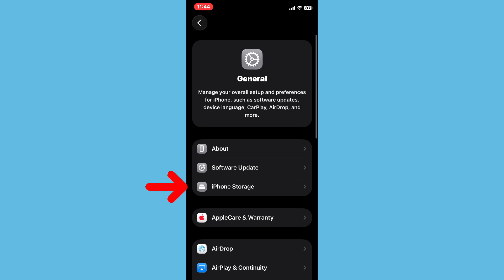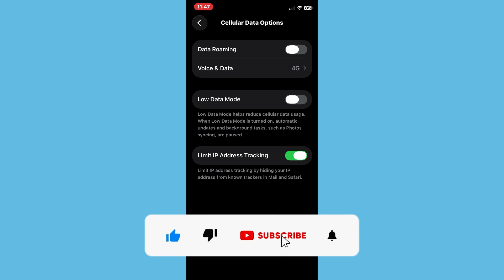How To Fix Botim Connecting Problem In iPhone Botim Connecting Problem In iPhone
Are you facing issues with Botim not connecting on your iPhone? In this video, we’ll show you how to fix Botim connecting problems step-by-step. Whether you’re seeing “Botim keeps connecting,” “Botim not working,” or a connection error, this guide will help you solve it quickly. Learn the best solutions to get Botim working again — including checking your internet, updating the app, and resetting network settings.